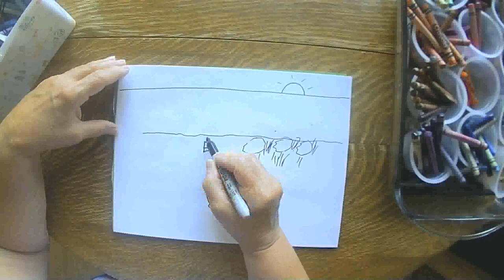Sandbanks Mural June 29 2020 grammasfolkart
Daily marker and crayon drawing from a grandmother to her grandchildren.